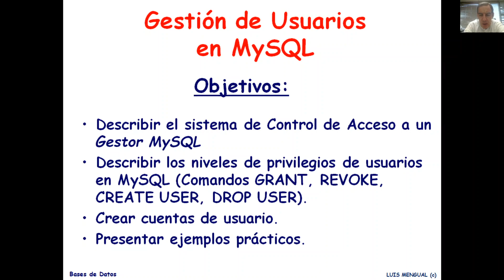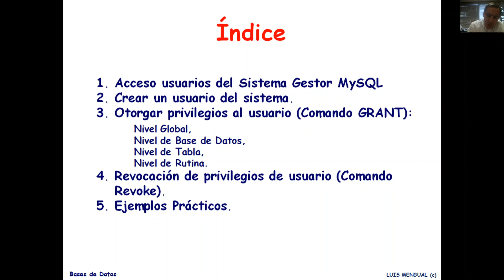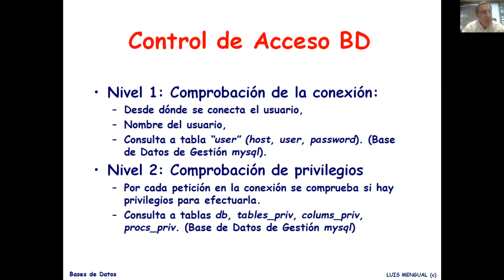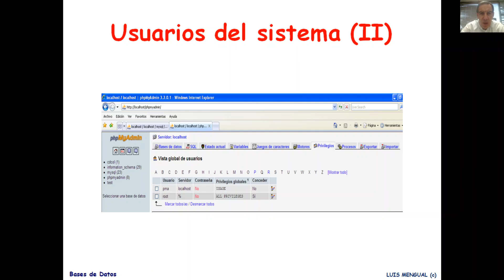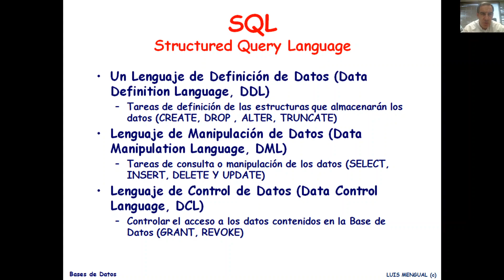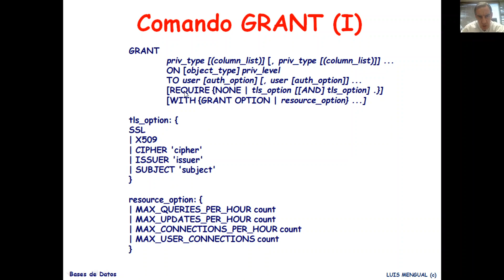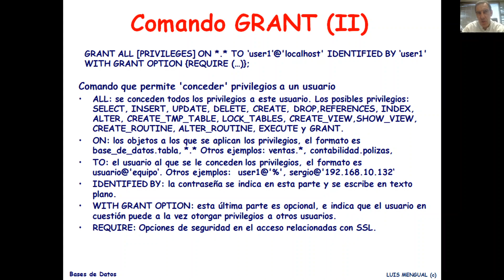Gestión de usuarios (I) / Bases de datos (Biotecnología) [2020-21]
Clase de la asignatura "Bases de datos" del "Grado en Biotecnología". Gestión de usuarios